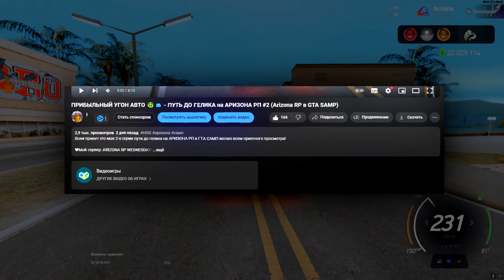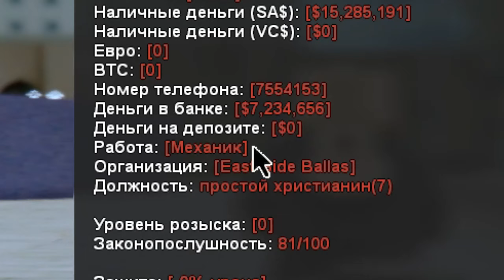Меня посадили в ТСР... 🤬🔒 - ПУТЬ ДО ГЕЛИКА на АРИЗОНА РП #3 (Arizona RP в GTA SAMP)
❤Мой сервер: ARIZONA RP WEDNESDAY!
● IP ARIZONA RP WEDNESDAY - 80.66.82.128:7777
● Указывай мой ник при регистрации (в пункте пригласивших игроков - Liam_Hog +300к💸)
● Промо на ARIZONA RP WEDNESDAY - HOG💸

💻 Мой компьютер:
• Процессор: Intel Core I5 10600K
• Видеокарта: Nvidia GeForce RTX 3060 (12 GB)
• Материнская плата: Asus ROG Strix B460-F Gaming
• Монитор: Монітор 24.5" Asus TUF Gaming VG259QR
• Оперативная память: 16 GB